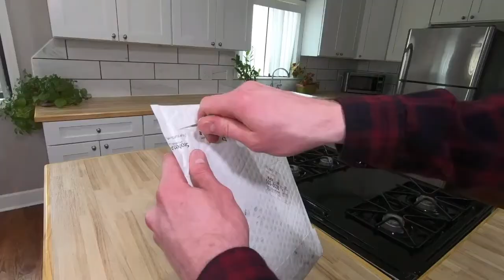4 amazing New gadgets Available on Amazon India & online/Gadgets under Rs199,Rs500,Rs10k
4 amazing New gadgets Available on Amazon India & online/Gadgets under Rs199,Rs500,Rs10k

Buy links
sorry these products are currently unavailable

Coolgadgets on amazon under 200rs
1.Zebronic speakers
2.Quantum USB 4 port
3.photron selfy light
4.philips on Ear headphones

smart gadgets on amazon under 50 Rs
1.Nfc Tag
2.Ring holder
3.charging stand
4.OTG Adapted
Smart phone gadgets on amazon under 300rs
1.GPS Trackor
2.selfie stick
3.Bluetooth Receiver
4.Mobile Tripod